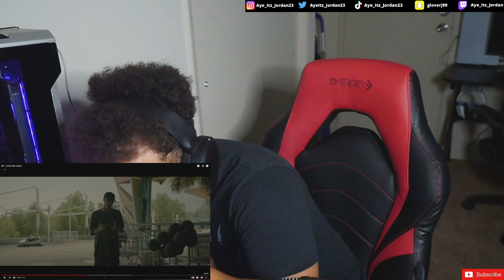TOOOO MUCH HEAT!!! NF- LEAVE ME ALONE (REACTION)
If You Hvae Any Songs You Want Me To React To, Go Into The Comment Section!